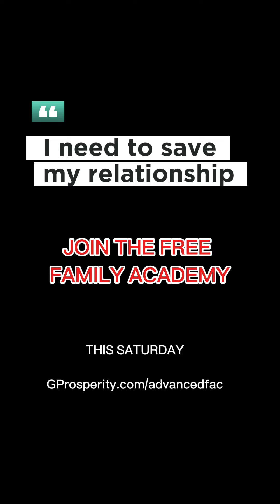Don’t talk to your friends about your relationship…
READ CAPTION ⬇️

Firstly it’s not too late to save a breaking (or broken) relationship 💔 This Saturday, join the free Family Academy webinar and learn how (GProsperity.com/advancedfac)

Secondly about the video, we often go to our friends with the best of intentions, to vent, to get advice, etc but the truth is that the feedback you get will never be fully correct for YOUR situation… have a look at that…

Your friends don’t know the full picture…
They themselves don’t necessarily know how to deal with all their own relationships…
They mean well, but the advice will often be one-sided because they’ve only heard the bad.

What do you do? Learn yourself how to fix or build any relationship and take advice from yourself (because at the end of the day you know best) and bring about the ultimate result ❤️

There’s a lot more on this subject, but here is an alternative, and very different, viewpoint…